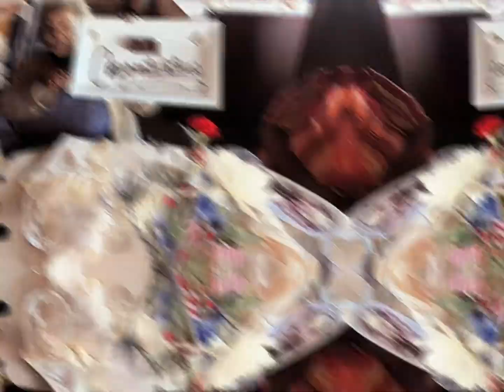Blackwell End of the Year 2022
Blackwell end of the year teacher celebration 21-22 school year. Adamois Detroit Riverfront.